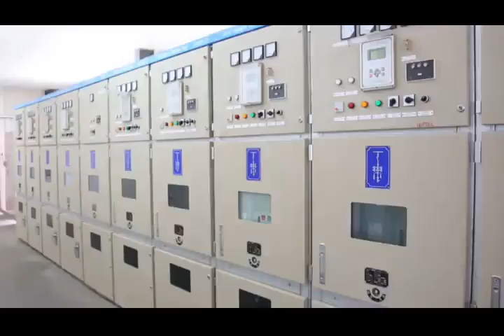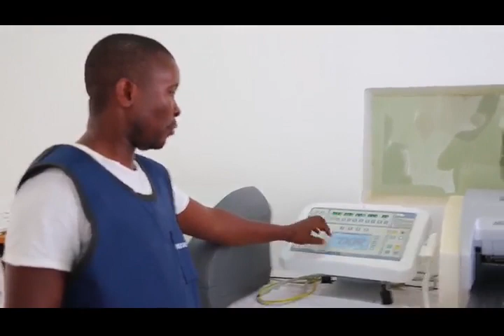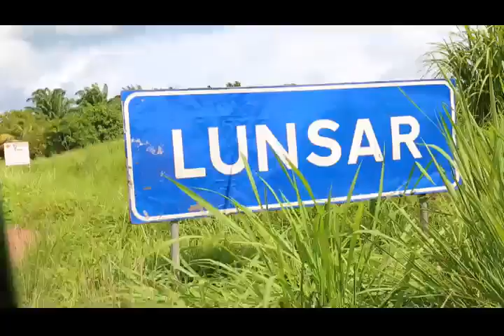Port Loko Development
Recent developments in Port Loko